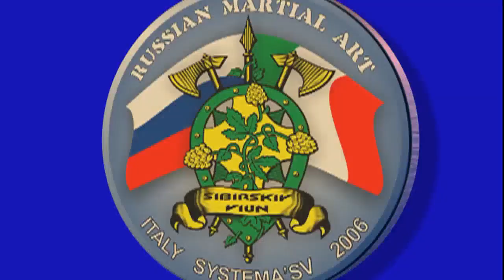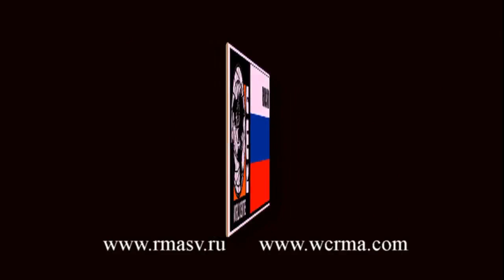Russian Martial Art Systema SV Dmitry Skogorev. Seminar in Turin, Italy 2013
Dmitry Skogorev. Russian Martial Art Systema SV Sibirski Vjun. Seminar in Turin, Italy 2013 Vol-1 & Vol.2 . Videos available only in download at: